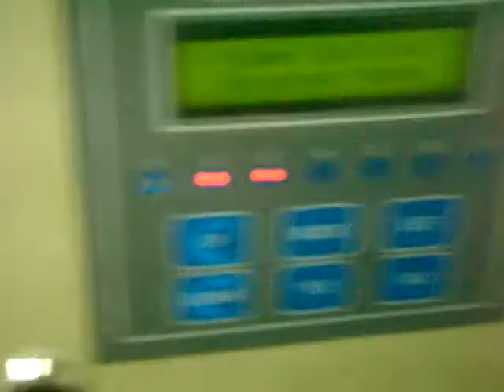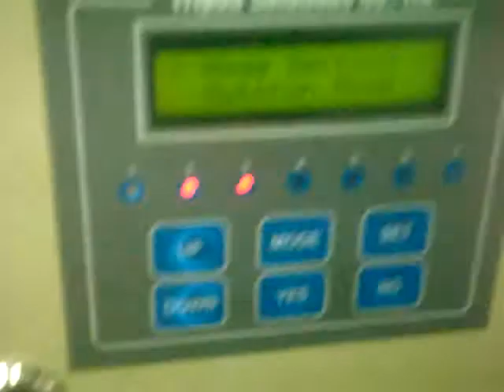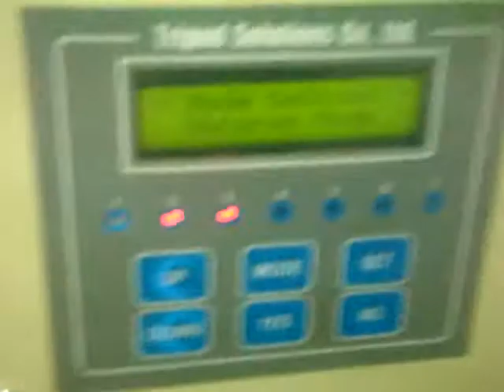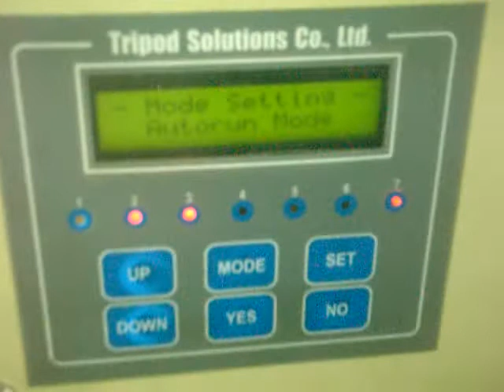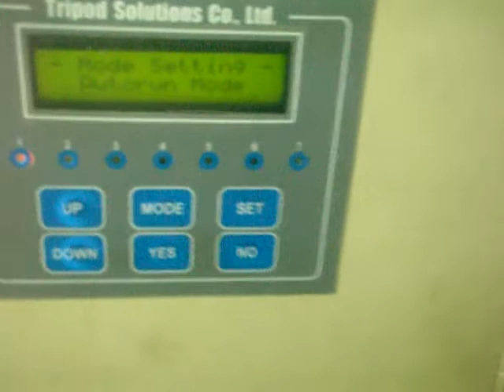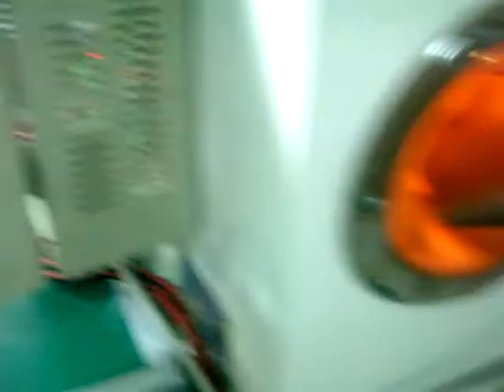Shot Blast auto robot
Addition automatic system added to upgrade the normal Manual Shot Blast Machine to be automatic controlled
Product feeding by robot hand ⇒ Blasting controlling, Air Blowing ⇒ Finishing and take out by conveyor